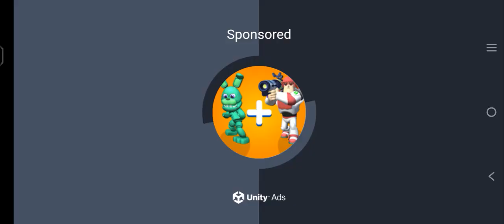Super Hero Car Game play 👏👏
2)This video is also for teaching purposes. 3)It is not transformative in nature. 4)I only used bits and pieces of videos to get the point across where necessary. Inspiration Motivation does not own the rights to these video clips. We take clips from various sources to help create an atmospheric feeling that will help and inspire people in their life. These clips and extracts are of a minimal nature and the use is not intended to interfere in any manner with their commercial exploitation of the competition for work by the owners of the copyright. Toca Life World is a game where you can build stories and create your own world!